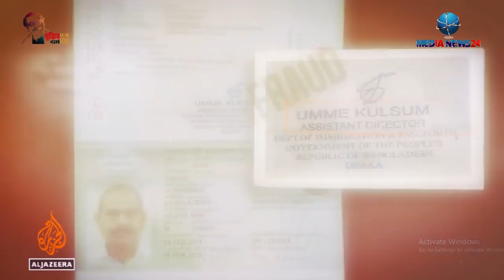এইমাত্র পাওয়া কে এই আল জাজিরার সাহসী সাংবাদিক বার্গম্যান ? Al Jazeera investigations Bangladesh